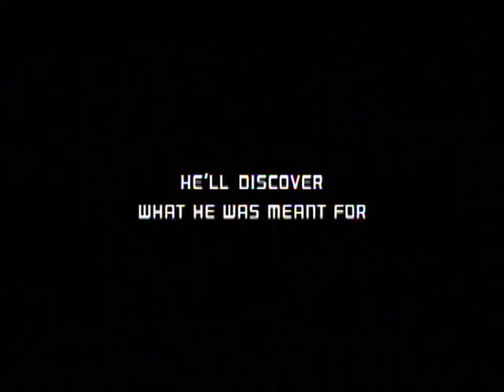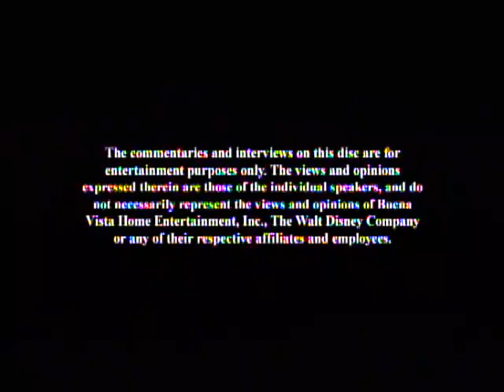Opening To Hannah Montana One in a Million (2008) DVD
A collection of previews appearing on the 2008 Hannah Montana DVD "One in a Million" before the start of the show. The contents are:

- Disney's FastPlay menu
- 101 Dalmatians Platinum Edition trailer
- Wall-E trailer
- Minutemen DVD release trailer
- Twitches Too DVD release trailer
- High School Musical 2 DVD release trailer
- Disney Movie Rewards promo
- Disney DVD logo
- FBI Warnings